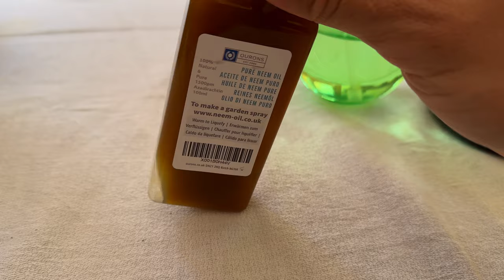🌸PRIMAVERA ADELANTADA EN NUESTRAS COLMENAS 🍯Y TRATAMIENTO NATURAL CONTRA COCHINILLAS Y HONGOS 🪲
No te pierdas el emocionante momento en el que alimentamos a nuestras abejas con un delicioso jarabe, preparándolas para la llegada de la primavera. ¡Y eso no es todo! Exploramos también el fascinante mundo de las colmenas, enfrentándonos a desafíos y buscando soluciones para mantener a nuestras valientes abejas sanas y felices.

Pero nuestra aventura no termina aquí. Descubre cómo enfrentamos el desafío de las cochinillas en nuestros romeros, utilizando un poderoso insecticida y fungicida natural. Aprendemos juntos cómo preparar esta solución y cómo aplicarla de manera efectiva para proteger nuestras plantas sin dañar el medio ambiente.

¡Únete a nosotros en esta emocionante jornada llena de aprendizaje, naturaleza y acción! ¡Nos vemos en el próximo vídeo! ¡Sé feliz y hasta pronto! ¡Adiós!